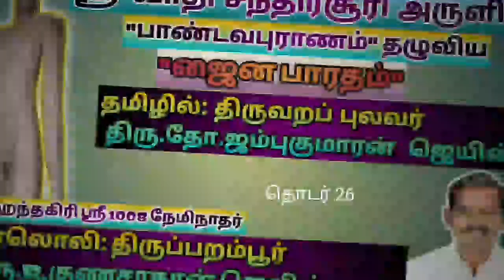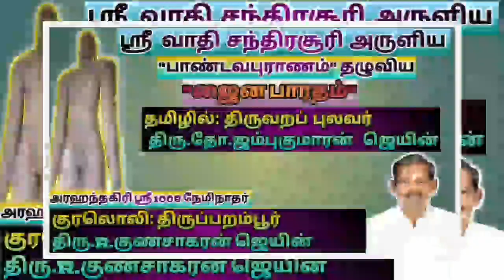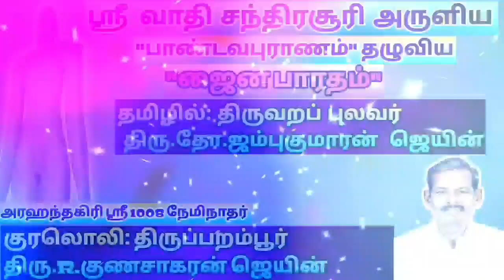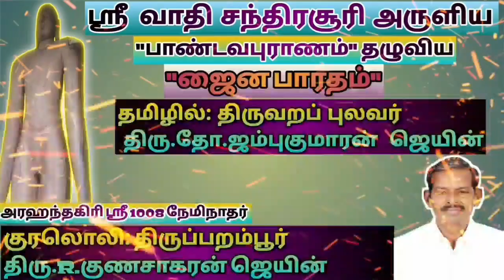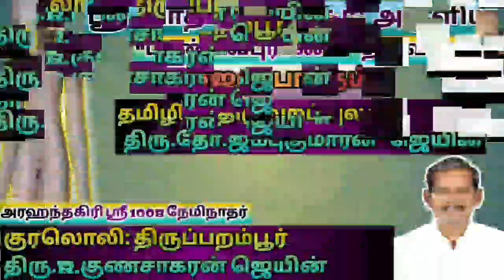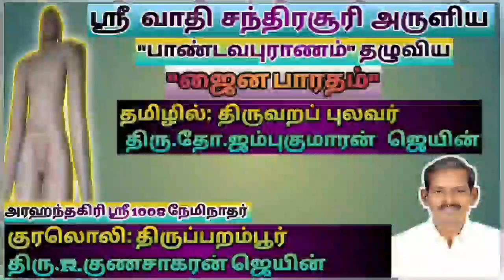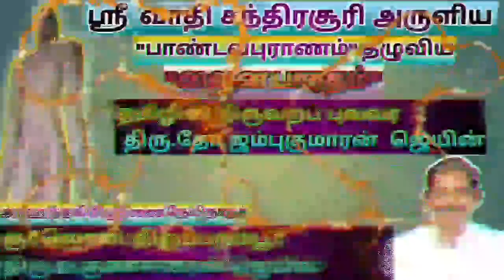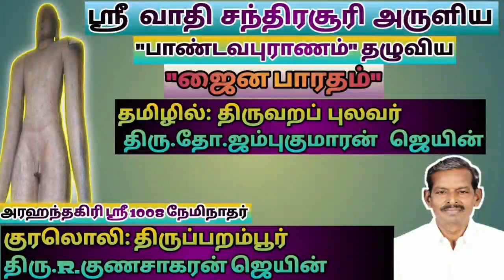ஜைன பாரதம் (தொடர் 26)